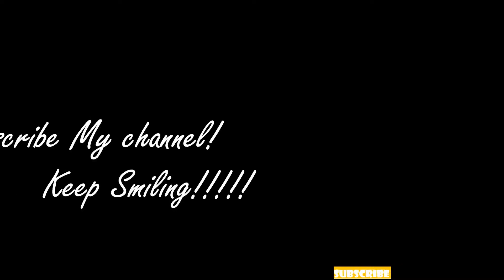Cute Indian Girl | Denim & Red | Prizzy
Hey Guys !!

I am here with  new video .
Denim with Red Combo.
This dress will make you Look cool , cute and beautiful .
You can try this anytime , personally I prefer going out with this on a day outing (Brunch time)

Details :

1. Rugged Jeans ( Brand : Bossini ; Price 1499/-)
2. Denim Jacket (Brand : Reliance Trends ; Price 299/- on sale)
3. Red Top ( Brand : Myntra ; Price 399/-)
4. Sandals (Brand : CatWalk ; Price 950/- on sale)
5. Choker ( Brand : Local store ; Price 300/-)
6. Bangles ( Brand : Local store ; Price 90/-)

This dress will make you cute , beautiful.

Do try it!

Much Love
Prizzy !!